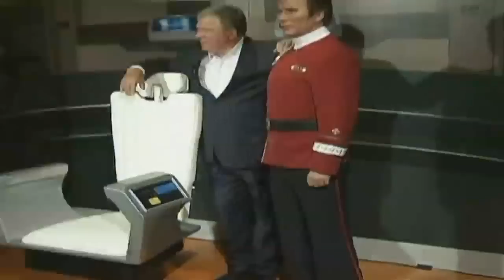SPACE HOLIDAY: How to get a bargain galactic break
It may be in its infancy but you can get a bargain if you want a space holiday. Report by Ashley Fudge.